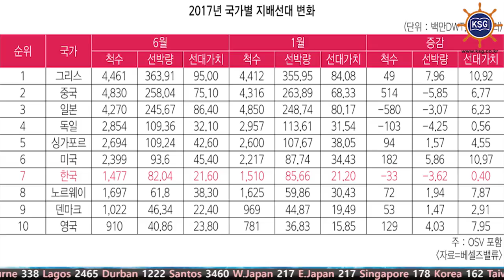우리나라 해운력 7위로 떨어져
올들어 360만t 감소…580만t 성장한 미국에 추월
한진해운 선박 머스크라인 등 해외선사에 매각

우리나라 해운력이 다시 한 계단 하락했습니다.

영국 베셀즈밸류에 따르면 우리나라는 지배상선대 순위에서 미국에 뒤져 7위를 기록했습니다.

올해 초만 해도 우리나라는 미국을 간발의 차이로 앞서며 세계 6위를 유지했습니다.

하지만 5개월 새 보유선대가 360만t 감소하며 580만t 성장한 미국에 추월 당했습니다.

지난 2010년 세계 5위에 올라섰던 한국 해운은 지난해 싱가포르에 밀려 6위로 내려앉은 뒤 1년만에 다시 미국에 역전을 허용하며 순위 하락을 맛봤습니다.

우리나라의 해운력 약화는 한진해운 파산 등에 따른 선대 유출이 원인으로 보입니다.

한진해운은 과거 컨테이너선 98척을 운영했습니다.

선박 대부분이 선주사에 반선됐는데요,

이중 대형선은 머스크라인과 MSC, CMA CGM 등 해외경쟁선사에 매각됐습니다.